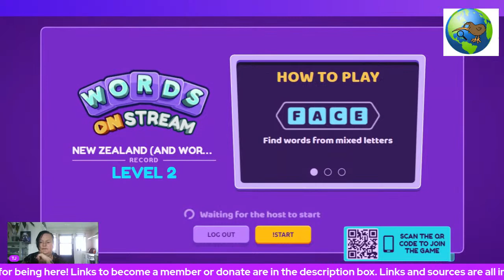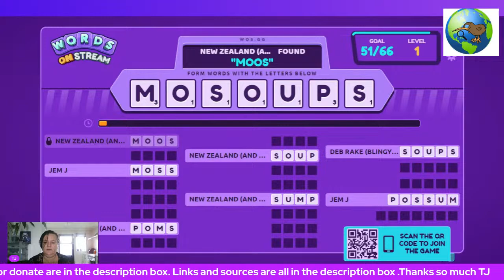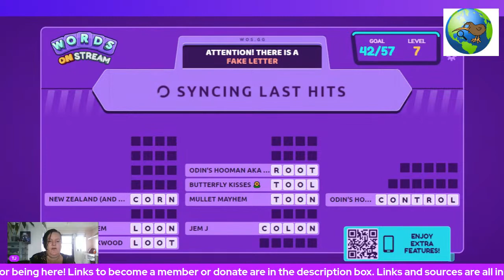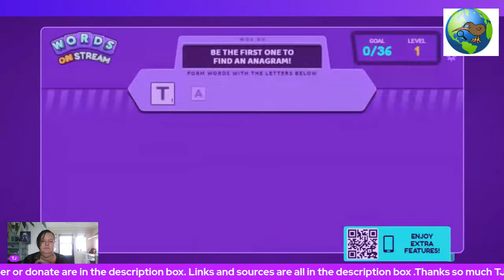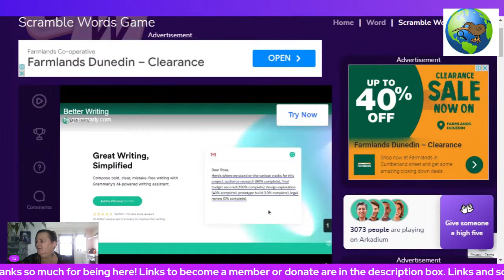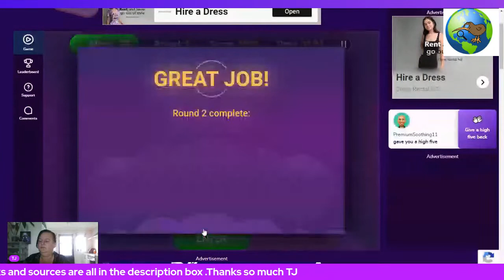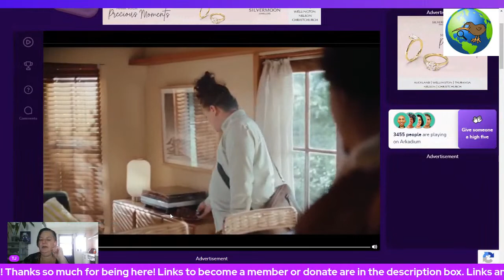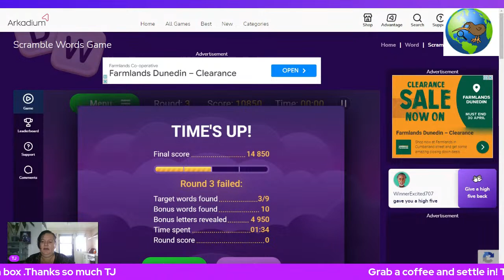Games night. Lets have some fun!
All welcome to watch or join in

or KIWIBANK
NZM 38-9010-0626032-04